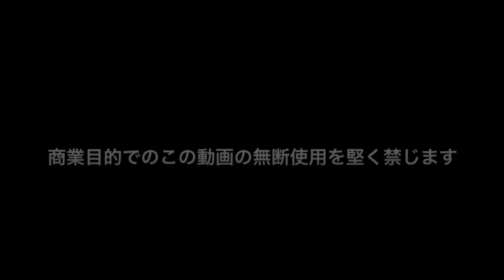赤貝のさばき方・開き方・仕込み方・築地すしOmakase・赤貝のひもの仕込み方・ark shell (akagai)・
元すし学校講師が解説の理論で学ぶ、今回は江戸前の貝類にて赤貝。昔は行商のおばちゃんがかご担いで売りまわってたそうですが、閖上の赤貝が日本一と呼ばれ、その他大分県の赤貝も1-2月は見事な品が上がります。
磯の香りが強く好き嫌いもあるネタですが、貝好きにはたまらない一品です。

参考までに＾＾

と、必要な質問コメントには返信してます。
【築地すしOmakase】
津本式究極の血抜き星３つの公認血抜き師
寿司の握り方や魚の仕込みと経営について動画を公開していきます。

【基本の3枚下ろし】

ブリの三枚おろし①・中型魚の基本のさばき方・ハマチ・ワラサ・すき引き・元すし学校講師解説・築地すしomakase

【魚の皮引きの基本】

ブリの皮引き②・中型魚の基本の皮の取り方・ハマチ・ワラサ・三枚おろし・がんばらの取り方・横にわたす・元すし学校講師解説・築地すしomakase

【寿司ネタの切り方のコツ】

寿司ネタの切り方・基本の切付け・サイズを変える・ブリ③ハマチ・ワラサ・元すし学校講師解説・築地すしomakase

シャリの取り方・セッティング・横返し・基本・小手返し・元寿司学校の講師が説明する理論化された握り方・作り方・how to make sushi・築地すしOmakase・寿司をうまく作る

横返し・基本・小手返し・元寿司学校の講師が説明する理論化された握り方・作り方・how to make sushi・築地すしOmakase・寿司をうまく作る

縦返し・基本・俵返し・仏壇返し・元寿司学校の講師が説明する理論化された握り方・作り方・how to make sushi・築地すしOmakase・寿司をうまく作る

本手返し・基本・元寿司学校の講師が説明する理論化された握り方・作り方・how to make sushi・築地すしOmakase・寿司をうまく作る

応用編・手数を減らす・一手握り・速握り・元寿司学校の講師が説明する理論化された握り方・作り方・how to make sushi・築地すしOmakase・寿司をうまく作る

応用編・魅せる握り・片手返し・逆手返し・元寿司学校の講師が説明する理論化された握り方・作り方・how to make sushi・築地すしOmakase・寿司をうまく作る

最短2か月で魚の下ろしと握り、巻物と基本が一通り学べます。
鮨屋でやってく気がある人は、冗談抜きでおすすめです。
お寿司屋さんの有名店には誰かしら卒業生がいるんで、需要はありますね。

【当店の情報】
築地すしOmakase(おまかせ）
(築地場外で鮨屋やってます）
〒104-0045
住所：東京都中央区築地6-24-8
営業時間 :
12:00-14:30（last in13:00）
16:00:22:00（last in20:00.last order21:30）